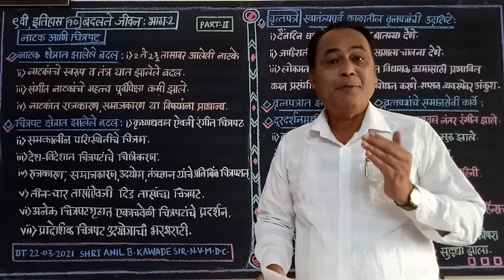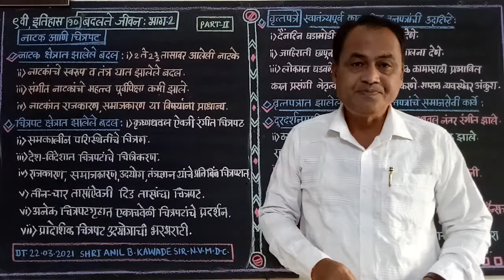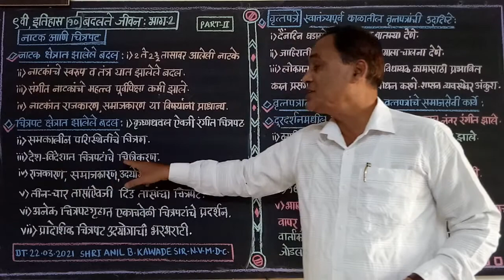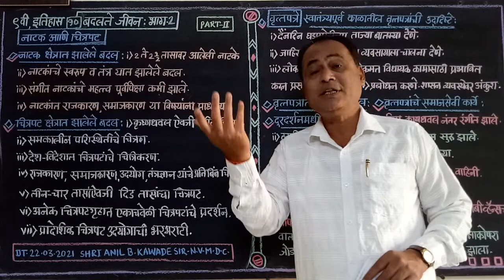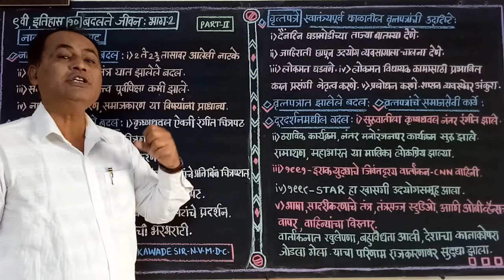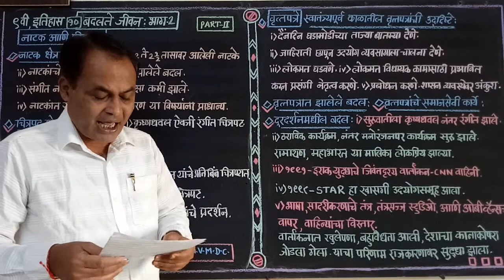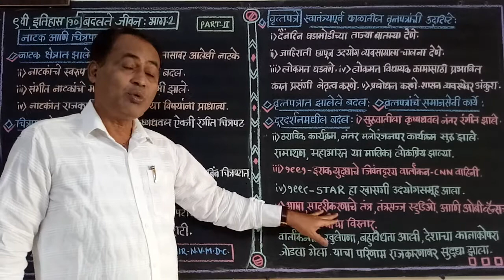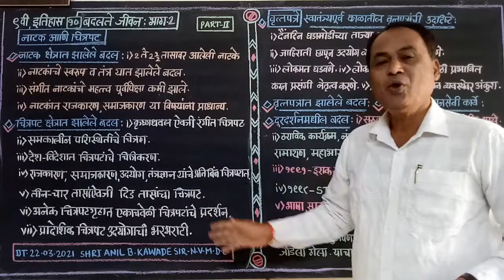9th, इतिहास, 10बदलते जीवन भाग 2, part2, श्री अनिल कवडे सर 🇮🇳